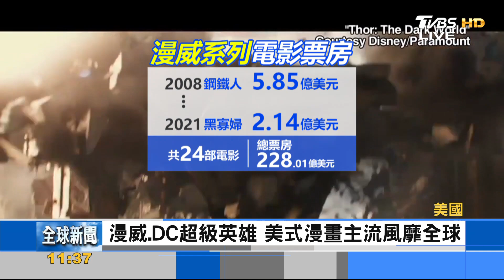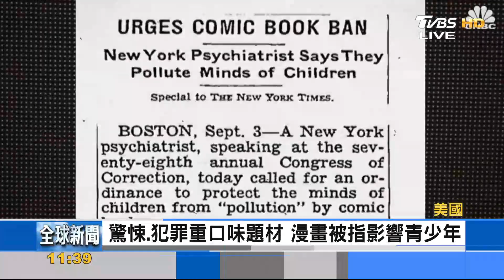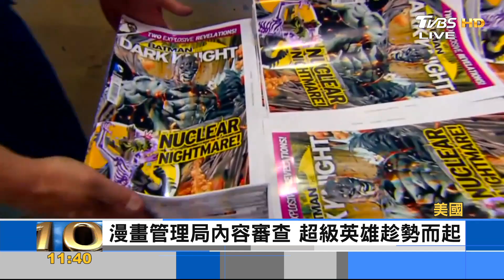美國50年代反漫畫風潮 帶動英雄角色興起｜詹舒涵｜FOCUS全球新聞 20210726